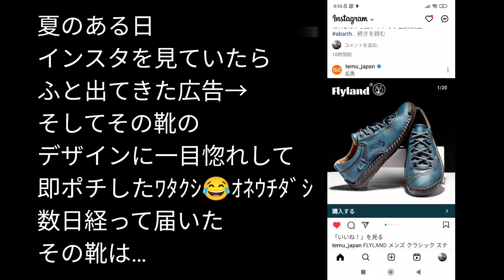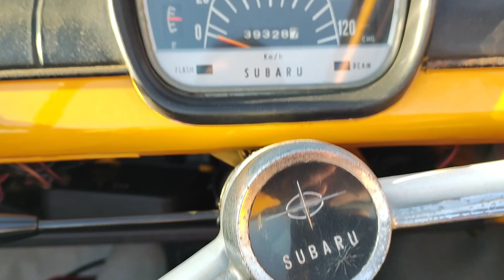【購入レビュー】例の青い靴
最近日本進出を果たした海外通販サイト。その広告にあった青いスニーカーに一目惚れしたﾜﾀｸｼの運命は…